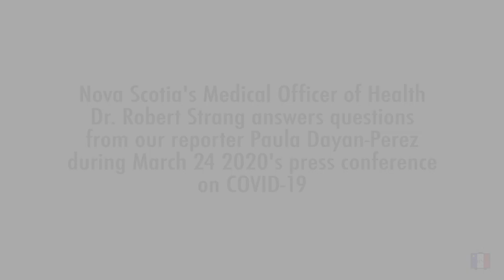NS' Chief Medical Officer of Health answers our questions during press conference on March 24 2020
Dr. Robert Strang, Nova Scotia's Chief Medical Officer of Health answers questions from our reporter Paula Dayan-Perez on today's press conference on COVID-19, March 24 2020.
Send us your questions so we can ask them at one of the daily conferences!